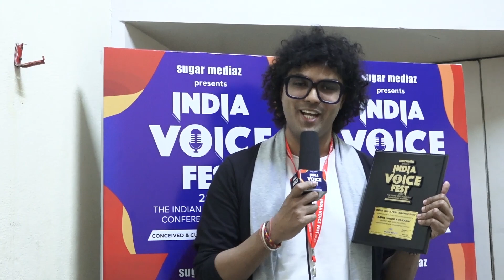Sahil Kulkarni-Winner-India Voice Fest Awards 2023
India Voice Fest is India's first and only conference and awards platform of the Indian Voice Acting Industry! Produced by  @sugarmediaz  and conceived and curated by  @DarrpanMehta